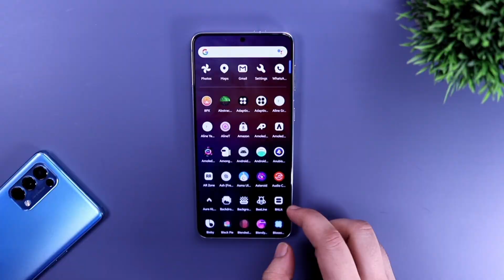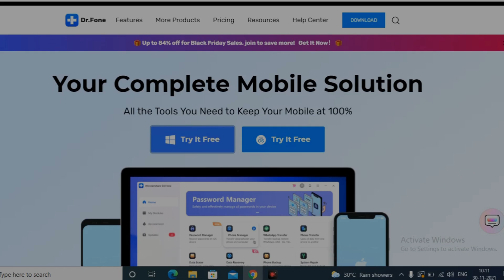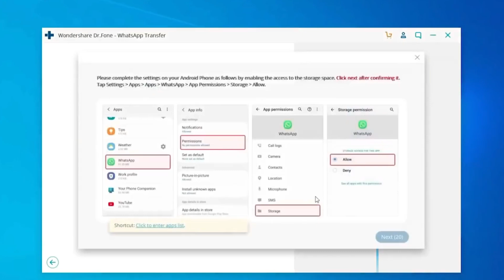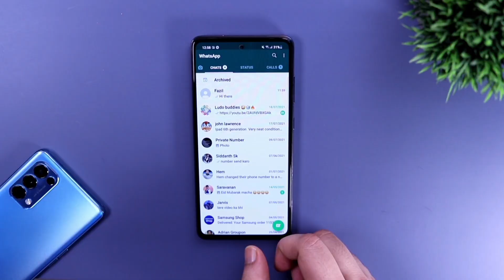How to transfer whatsapp from Android to iPhone - Dr.Fone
Wondershare Dr.Fone provides a complete solution for all iOS and Android devices like data recovery, data transfer, data backup, system repair, screen unlock, and more. Dr.Fone - WhatsApp Transfer can help you transfer WhatsApp messages from iPhone/iPad/Android to iPhone/iPad/Android directly, backup WhatsApp to PC in 1 click, and restore WhatsApp backup to new iPhone or Android.

If the link doesn't work, Then please search Mr Android FHD in telegram. ​

YT Library